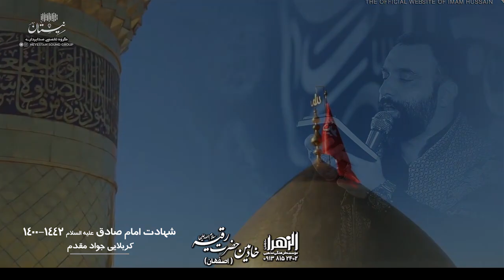کربلایی جواد مقدم روحم هرشب مثل زینب...شور شهادت امام جعفر صادق علیه السلام ١۴٠٠ Javad Moghadam 2021